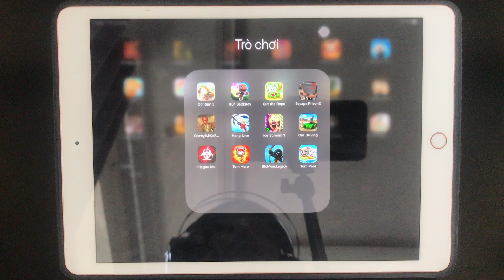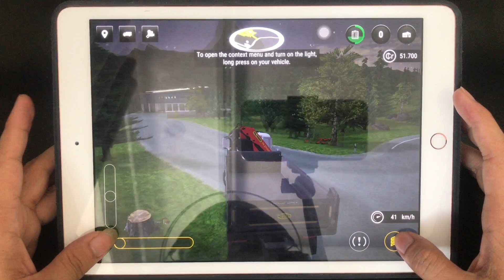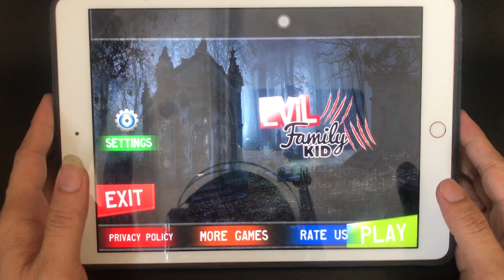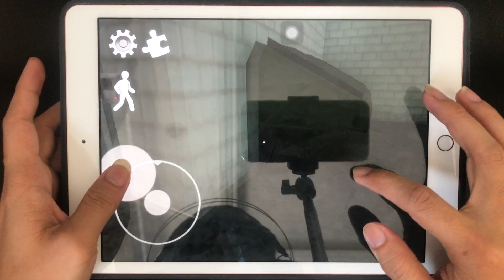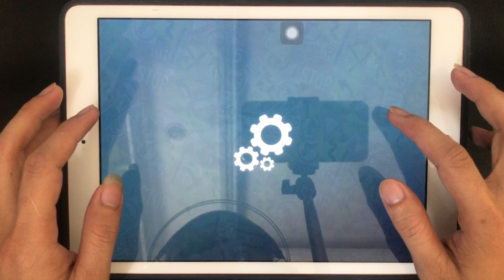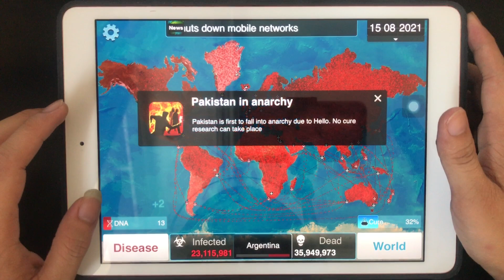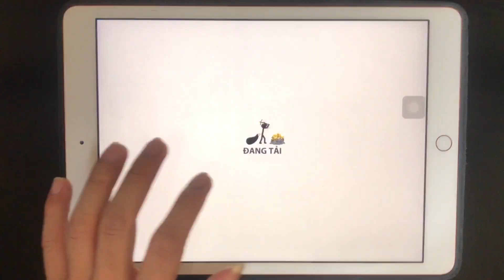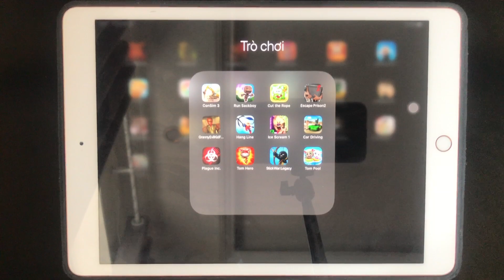Con Sim 3,Run Sackboy,Cut The Rope,Escape Prison 2,Granny Evil Kid,Hang Line,Ice Scream 1